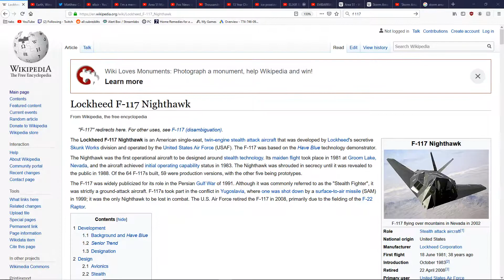Area 51 Raid Breakdown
Did we clap them cheeks?